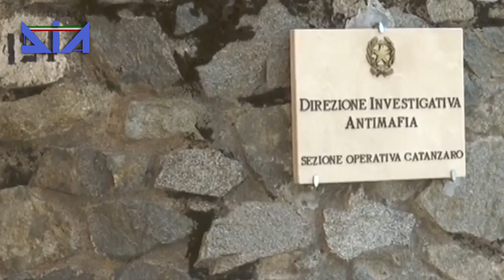La DIA confisca beni per 4 milioni di euro all'imprenditore Albanese